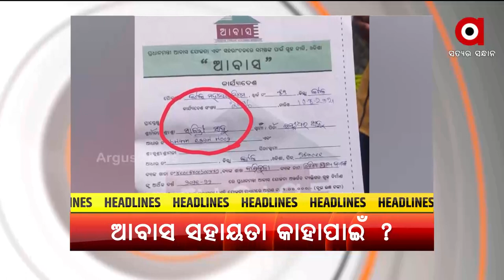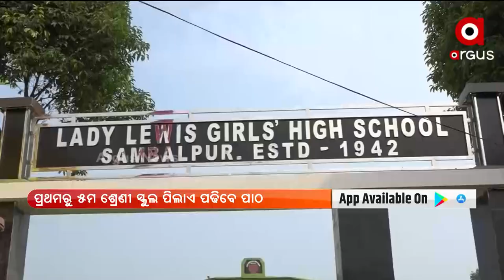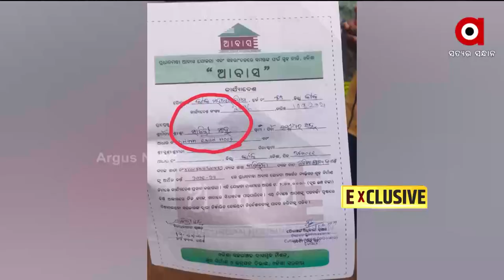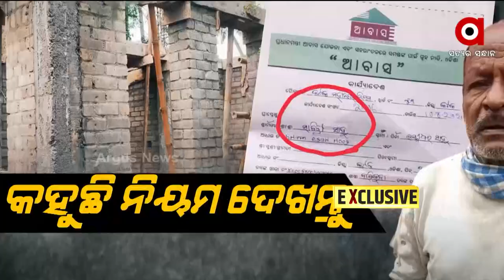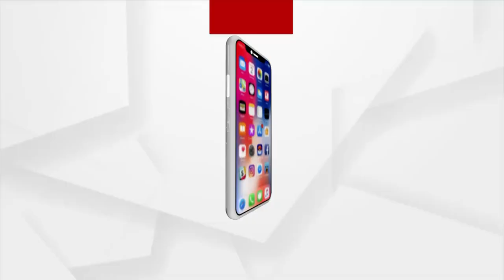Barabati Dhauli Express | 28 Dec 2021 | ArgusNews